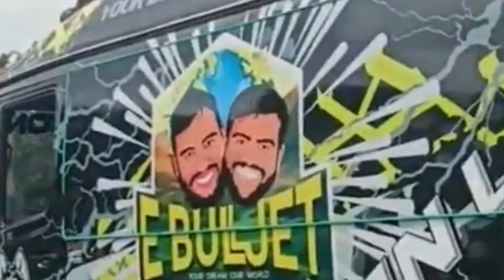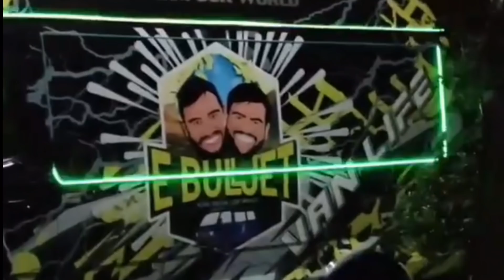ആനക്കുട്ടി വരുന്ന പോലെയാണ് നമ്മുടെ ചെറുക്കന്റെ വരവ് മാരക ലുക്ക്.| E bull jet/Napoleon on the Road..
E bull Jet Fans
India’s First Van life journey Ebulljet
India’s power full YouTuber Ebulljet
Napoleon fans in Kerala
Napoleon new Looks
E bull jet Army’s
E bull jet Supporters
E bull jet fans in Kerala